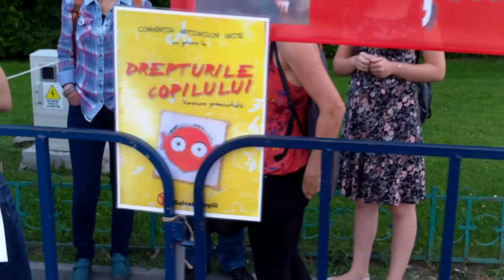Va renunța la greva foamei doar dacă-și va vedea copiii - Curaj.TV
Florin Barbu a fost lipsit de drepturi parintesti in Marea Britanie, acum protesteaza linga ambasada engleza de la Bucuresti, intr-un parc, unde face foame deja a saisprezecea zi si e hotarit sa nu renunte pina nu-si vede copiii, infiati de o familie din Regatul Unit.

Recent a aparut intr-o emisiune la Realitatea TV, iar azi au iesit niste oameni sa-i sustina cauza in fata Guvernului, in Piata Victoriei